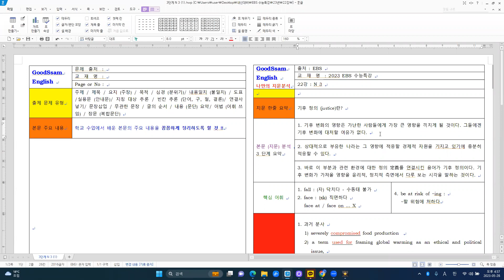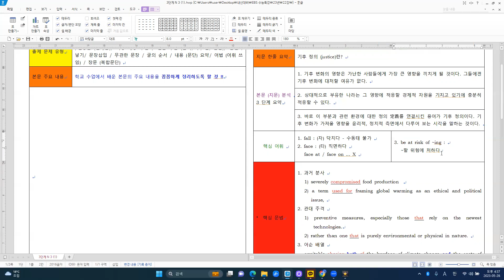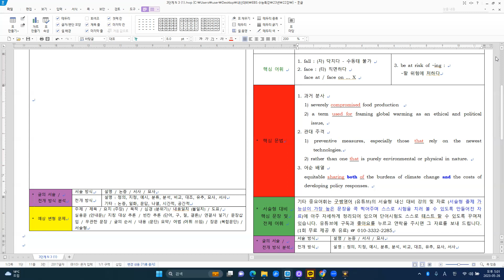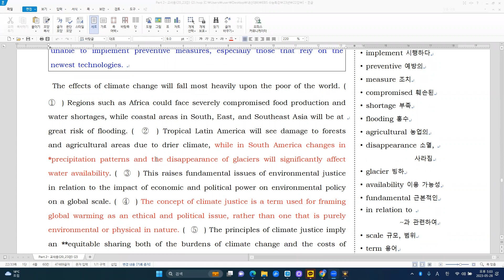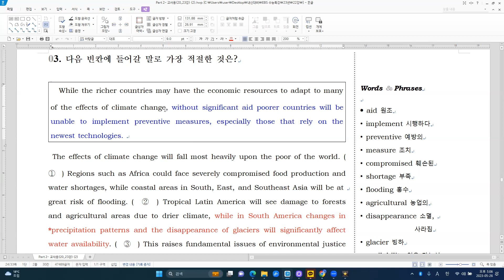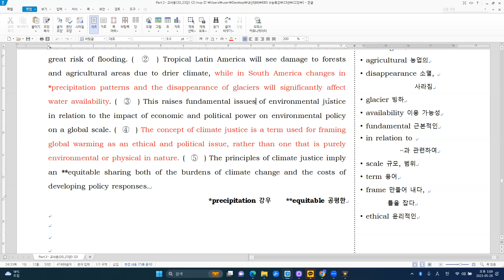23년 EBS 수능특강 22강 - N 3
[주요 내용]
기후 정의 (justice)란?
1. 기후 변화의 영향은 가난한 사람들에게 가장 큰 영향을 끼치게 될 것이다.
    그들에겐 기후 변화에 대처할 여유가 없다.
2. 상대적으로 부유한 나라는 그 영향에 적응할 경제적 자원을 기지고 있기에
    충분히 적응할 수 있다.
3. 바로 이 부분과 관련 환경에 대한 정의 定義를 연결시킨 용어가 기후 정의이
   다. 기후 변화가 가져올 영향을 윤리적, 정치적 측면에서 다루어 보는 시각을
   말하는 것이다.

[주요 구문]
1. 과거 분사
   1) severely compromised food production
   2) a term used for framing global warming as an ethical and political
      issue,
2. 관대 주격
   1) preventive measures, especially those that rely on the newest
       technologies.
   2) rather than one that is purely environmental or physical in nature.
3. 어순 배열
   equitable sharing both of the burdens of climate change and the costs of
   developing policy responses.